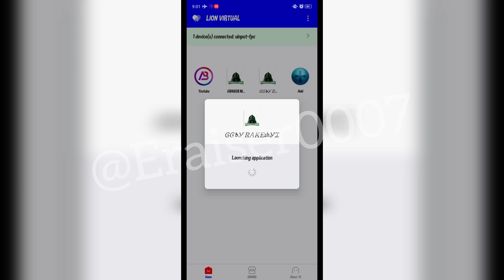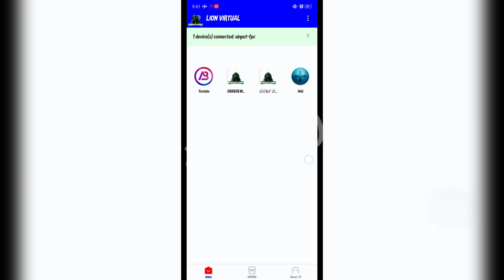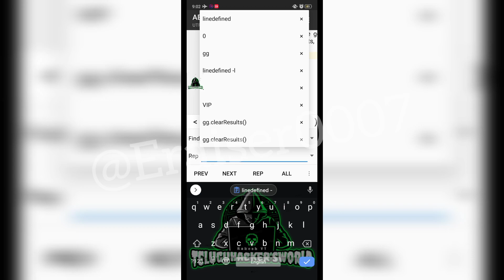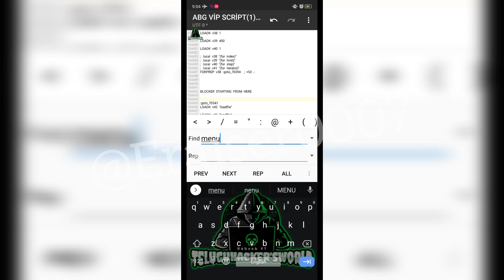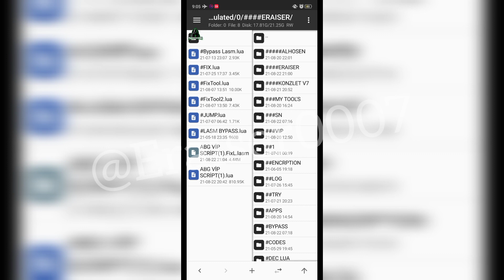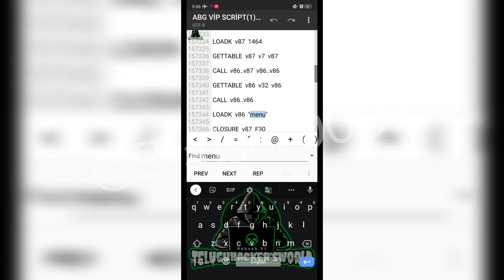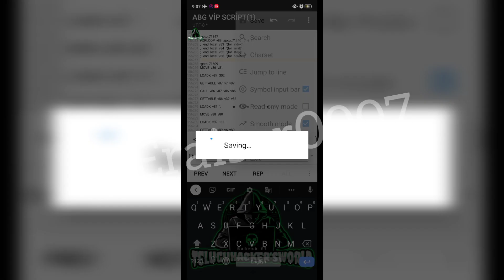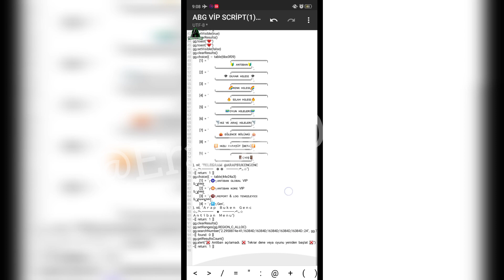MAFIA V5 ENC REMOVING BLOCKERS WITH LASM || TUTORIAL 41 || DEC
HELLO GUYS

MAFIA V5 ENCRYPTION
HOW TO REMOVE BLOCKERS WITH LASM

TUTORIAL 41

BY @ERAISER0007 😎

JOIN @ERAISER

NO PASSWORD